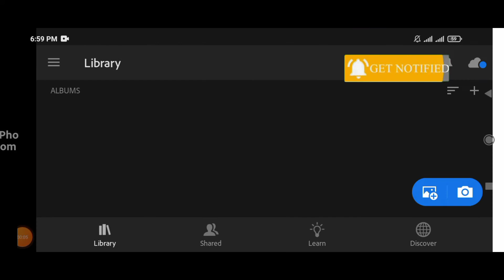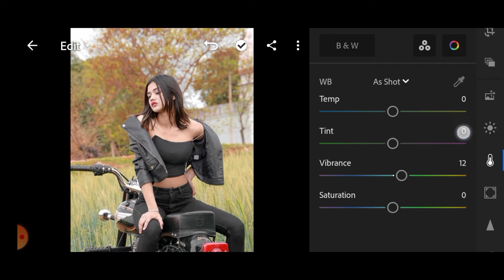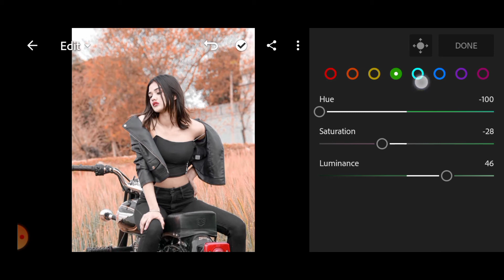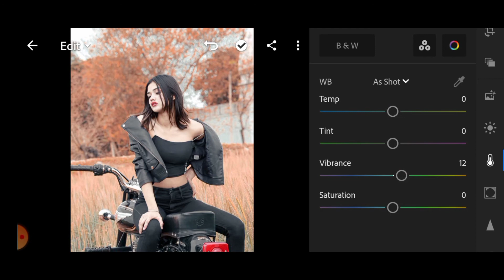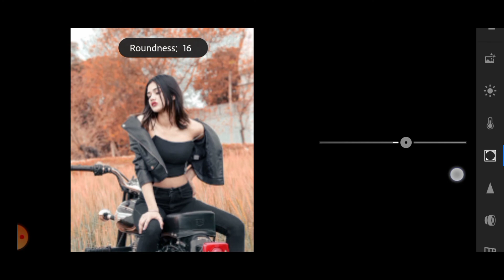New lightroom photo editing 2021 | Background retouching | Fasih Edits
2021 photo editing
lightroom retouching
background change
photo background retouching
lightroom photo background retouching
girl photo editing tutorial
photo editing tutorial for girls
editing
photo edit karney Ka tarika
background change photo editing 2021

me
on

me
on

photo editing
latest photo editor
new picsart
picsart new editing
new edit pic
new photo editor app 2022
new face editing app
new photo editing software
photo editor app new 2022
new pic editing app
new photo effects
new best photo editing app
latest photo editor app 2022
new filters for photos
new image editing
picsart new portrait cartoon photo editing
best photo editor app macbook
new photo effects onlinehappy
 new year photo editing 2022
new year photo editing background 2022
happy new year 2022 online photo editing
2022 photo editing in picsart
2022 photo editing background change
new year photo editing background change 2022
photo editing
snapseed
pixlr editor
image editor
luminar ai
ipiccy
free photo editor
facetune
picture editor
photoscape x
pixlr express
photoeditor
canva photo editor
picsart edit
photo filters
facetune 2
google photo editor
photoshop editing
movavi photo editor
face editor
iphone photo editor
picsart free